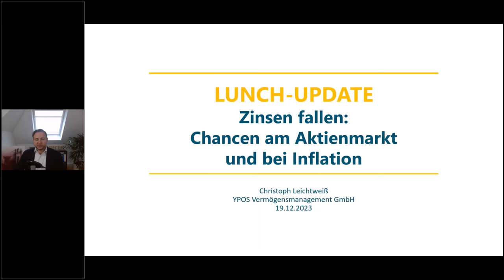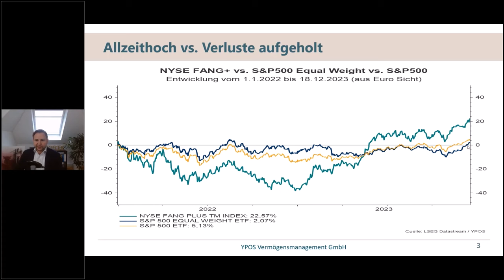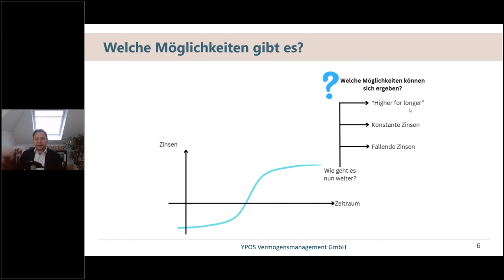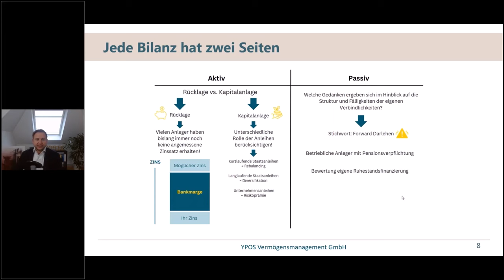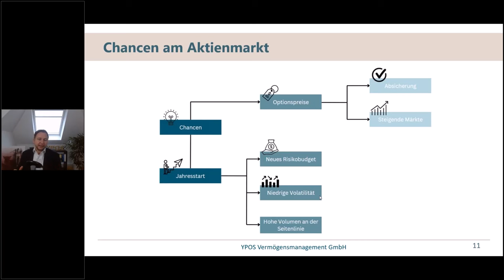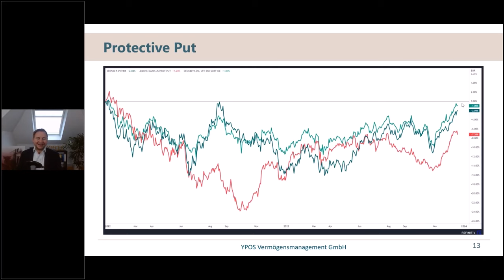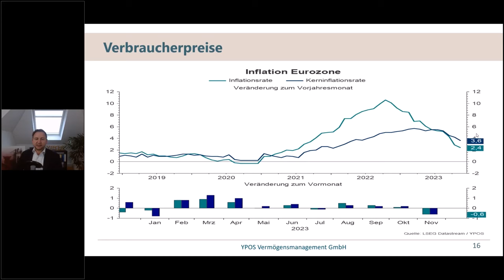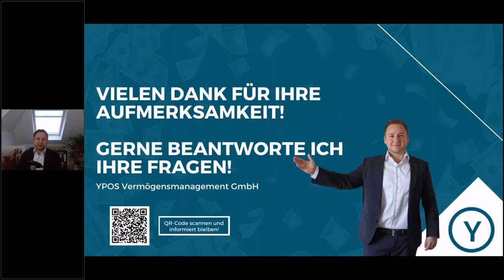Zinsen fallen - Chancen am Aktienmarkt und bei Inflation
Fallende Inflationsraten und große Erwartungen an deutlich fallende Zinsen lösten eine breite Rallye an den Aktien- und Rentenmärkten aus. Welche Perspektiven Anleger nun einnehmen können und wo Stolpersteine und liegen, wenn die Inflation doch nicht erfolgreich bekämpft wurde, erfahren Sie in diesem Video.

Die Themen im Überblick:
Allzeithoch oder Verluste aufgeholt?
Die Zinsen fallen - Was tun?
Zuviel Sorglosigkeit am Aktienmarkt bietet Chancen
Noch ein guter Zeitpunkt für Garantie- und Teilschutzstrategien
Niedrige Inflationserwartungen als Einstiegsmöglichkeit?
Inflation erfolgreich bekämpft? Löhne und Rohstoffpreise als Stolpersteine